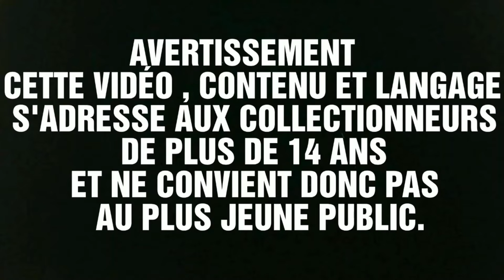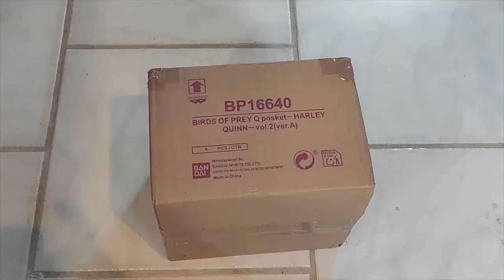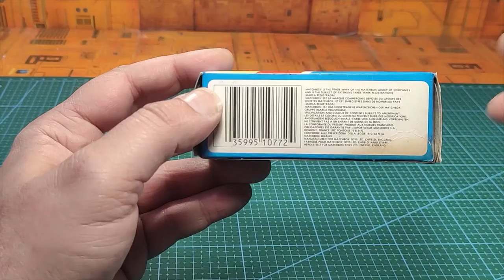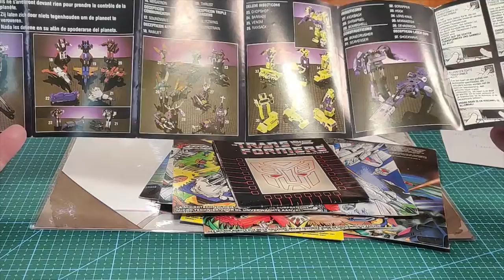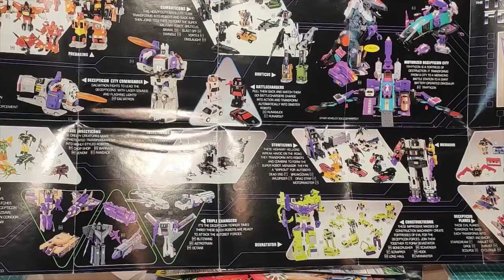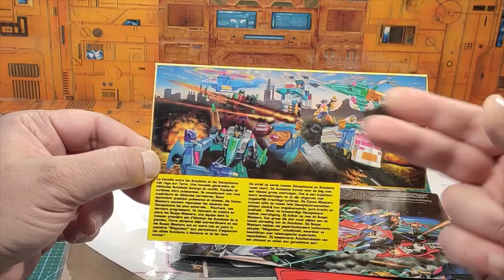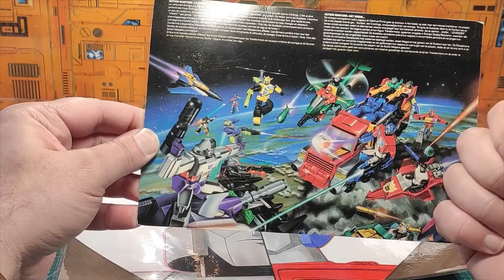( FRENCH ) : Mèkoikoukès ?? unboxing / déballage de colis et autres "nouveautés nouvelles"